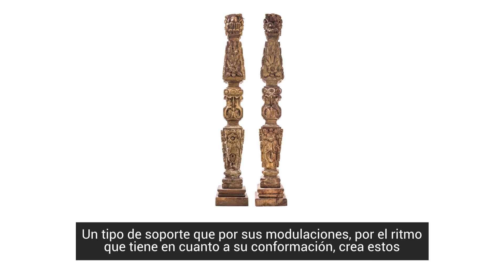¿Qué significa 'garganta en Historia del Arte?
Habitualmente utilizamos el término garganta para referirnos a la parte anterior del cuello. Sin embargo, tiene otras definiciones y en Historia del Arte hace referencia a una parte de las columnas.

Laura Rodríguez, profesora de Historia del Arte y vicedecana de Estudiantes y Extensión Universitaria, nos explica su función.